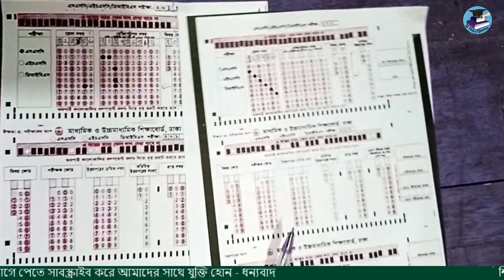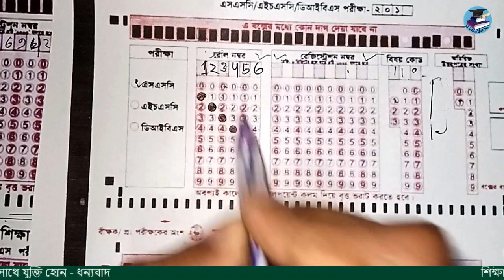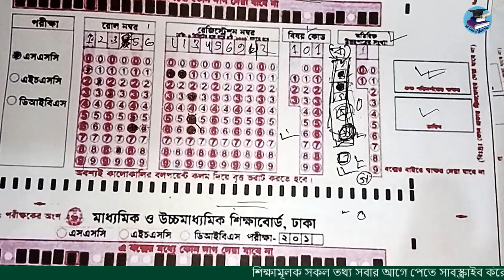এসএসসি পরীক্ষার খাতা এর ভুল সংশোধন | SSC OMR Sheet পূরণে ভুল হলে কিভাবে সংশোধন করব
SSC OMR Sheet Error Correction,
OMR Sheet of Board Khata correction,
এসএসসি পরীক্ষার খাতা এর ভুল সংশোধন,
এসএসসি পরীক্ষার খাতা পূরণে ভুল হলে করণীয়,
SSC OMR Sheet correction,
omr sheet,ও এম আর সীট ভুল করলে কি করবেন,
বিষয় কোড omr ভুল হলে কি হবে,
ওএমআর শিট পূরণে ভুল হলে কি হবে,
ওএমআর শীটে ভুল হলে কি করব,কিভাবে omr শীট পুরোন করবে,
omr sheet পূরণ করার সঠিক নিয়ম,
omr sheet পূরণ করবেন,রেজি ভুল,
কিভাবে ওএমআর শিট পূরণ করবেন,ssc omr sheet,
omr sheet কিভাবে check করা হয়,
এসএসসি খাতা পুরন করব কিভাবে,
পরীক্ষার omr শিট কিভাবে পূরণ করবেন,
sheet,